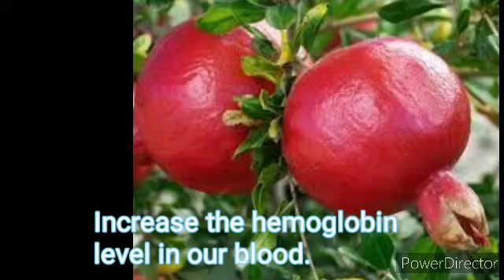pomogranate tree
healthy fruit